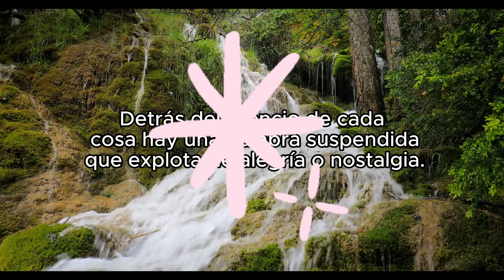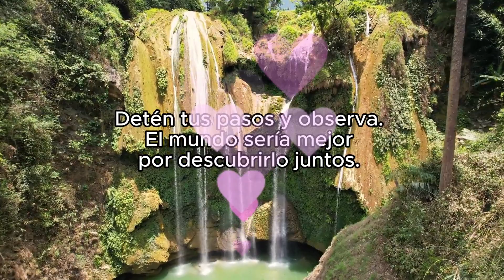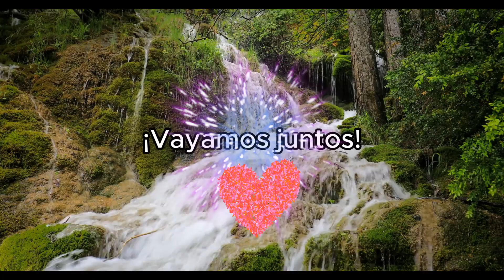ÁRBOL Y SUEÑO.-POEMA.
Mi canal es un canal de arte y naturaleza. Donde las imágenes y la música juegan un todo armonioso.Donde la poesía es todo lo que nos envuelve y une...